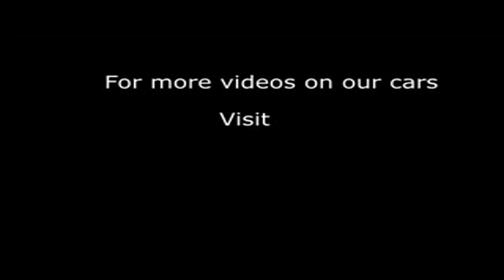2011 VOLKSWAGEN POLO SEL TDI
2011 VOLKSWAGEN POLO SEL TDI, 3 DOOR HATCHBACK, DIESEL, in WHITE.